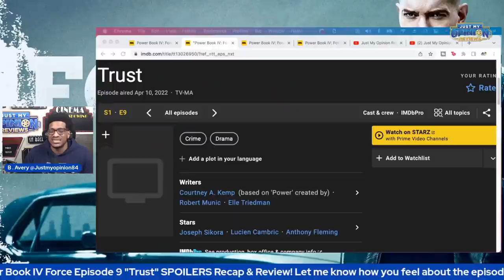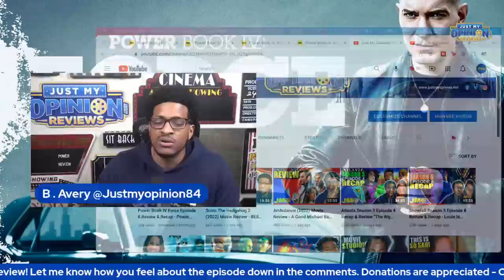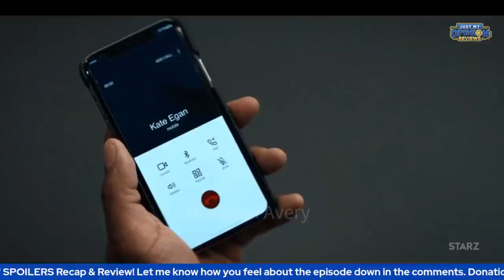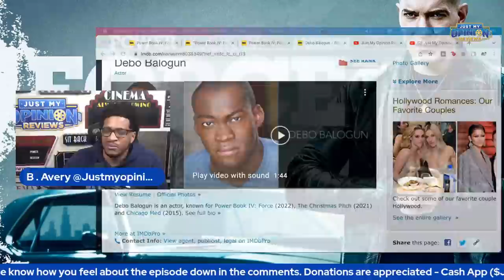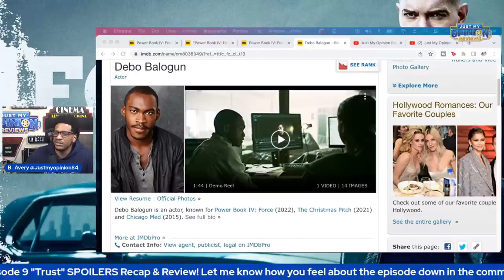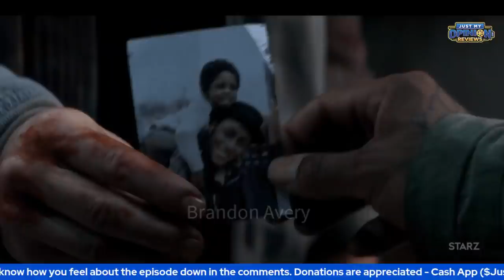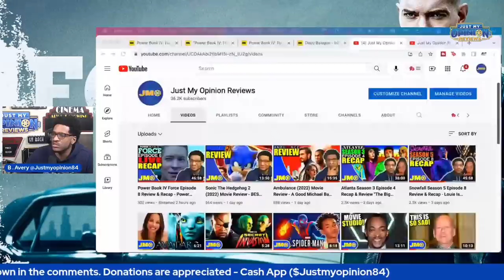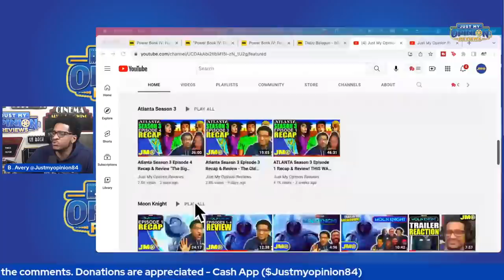Power Book IV Force Episode 9 Review & Recap Trust It's Time To Go To War!!!